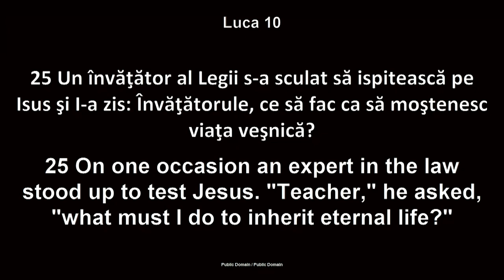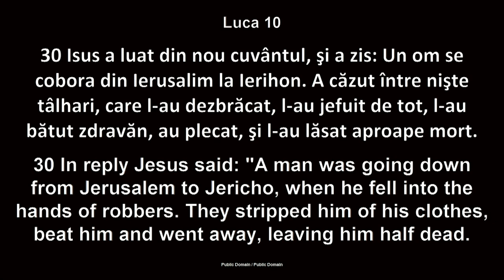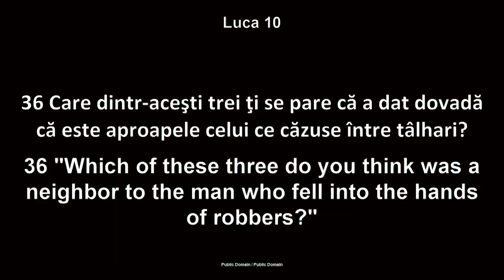Luigi Mițoi - Echilibrul spiritualității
Biserica Betania Chicago - mesaj rostit de pastorul Luigi Mițoi, în data de 2 octombrie 2022. Predici pentru vremuri grele